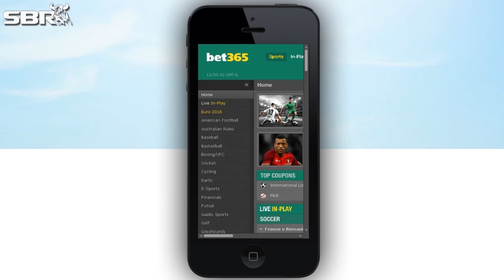Gary Patterson Historical ATS Trends & Tendencies Preview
The TCU Horned Frogs have been a successful and often undervalued program under Head Coach Gary Patterson since 2000. SBR Videos host Peter Loshak welcomes Professional college football handicapper Steve from CollegeFootballWinning.com to talk about Gary Patterson’s career ATS profile.